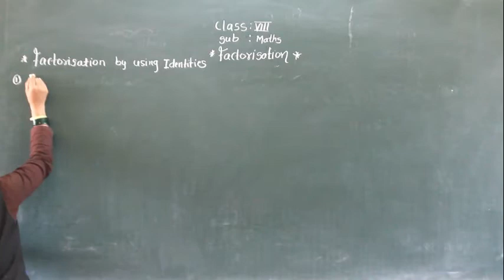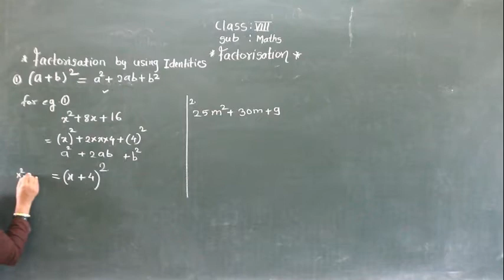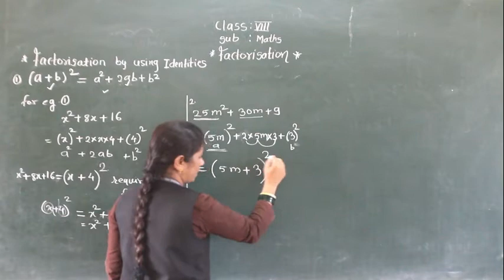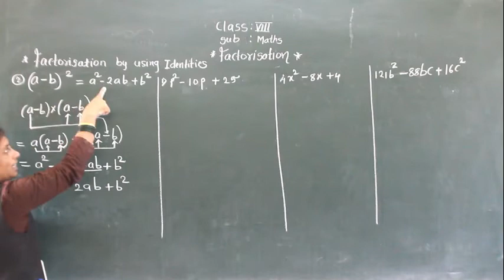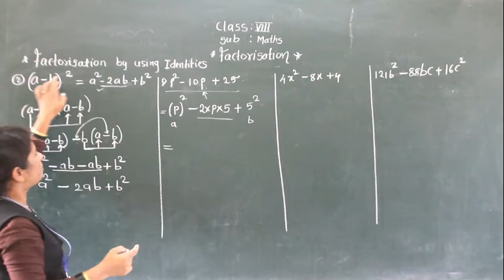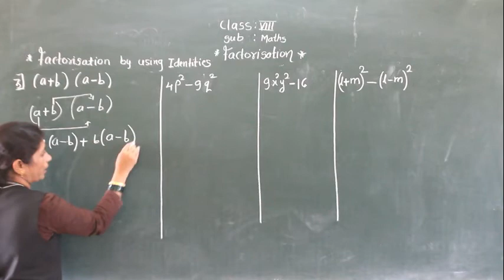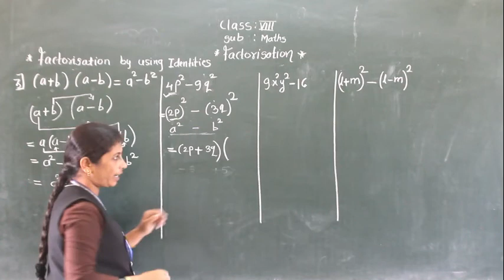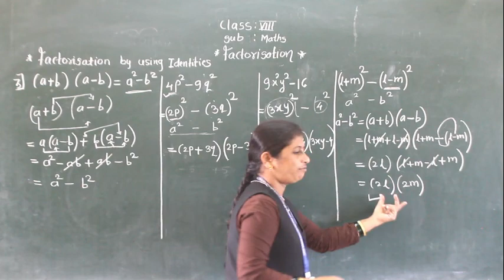CLASS : VIII,SUB: MATHS, TOPIC : FACTORISATION {part 2 ]